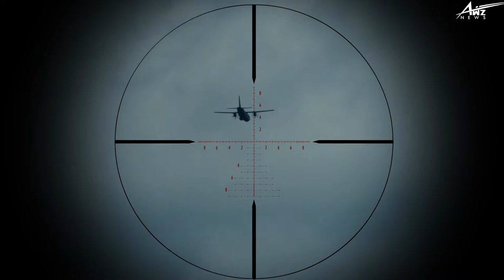FIRING BETWEEN HEARTBEATS | THE CATCHPHRASE OF SNIPERS | THE LONGEST SNIPER KILL | SNIPER RIFLES